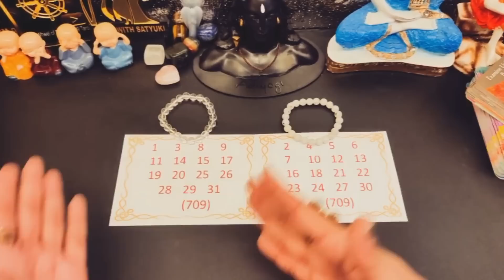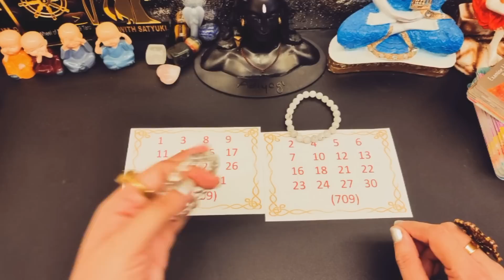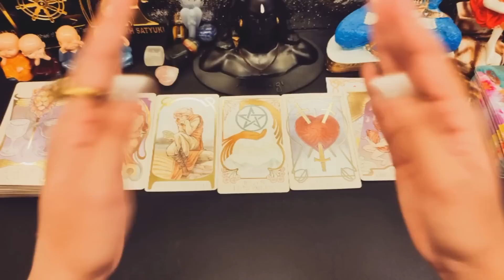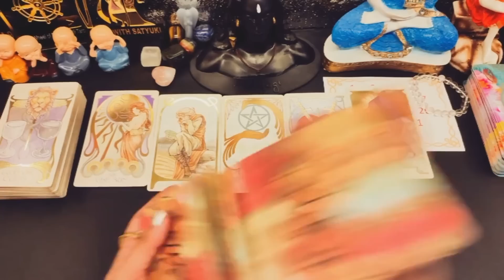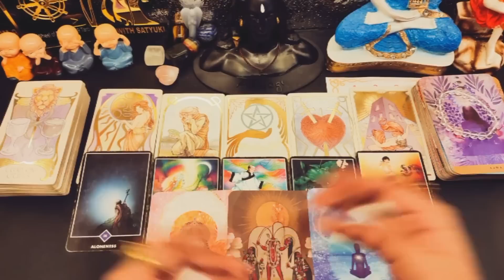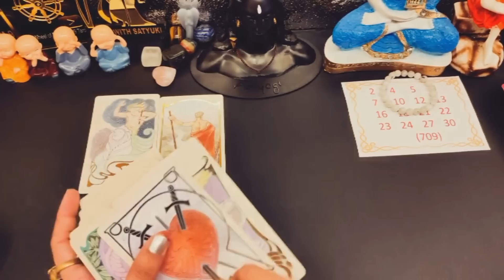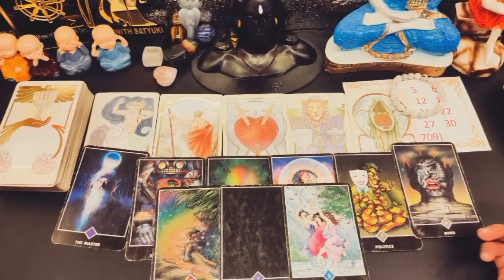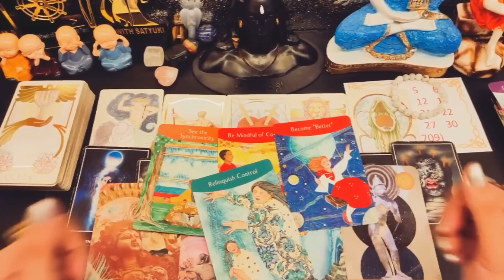Love or Arranged - How will You Marry? What marriage is best Suited? Timeless Tarot Reading 🌞💃🕺🌞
🙋Hey Guys!! Myself Surabhi Gupta, I am back here with another timeless (Hindi/Urdu) tarot reading on your marriage and destined partner by your date of birth with Sai Baba messages and Angelic blessings. This video will help you to know all the details of your marriage - if it will be love or arranged marriage, their looks, Initials, their sun / moon sign, their career and timing with god guidance & blessings.
This is Timeless and genderless video, so, you can watch this anytime. With the guidance of Angels, mother universe and Tarot cards, we will see who will you marry and How will you Marry i.e. detailed reading on your marriage with details of your future spouse which destiny has written for you i.e. your destined partner. we will also see when will you meet them.

Timecodes: Choose Your Date of Birth or Pick a Bracelet
0:00- Video Introduction
06:51- 1,3,8,9,11,14,15,17,19,20,25,26,28,29,31 (Clear Quartz Bracelet)
26:30- 2,4,5,6,7,10,12,13,16,18,21,22,23,24,27,30 (Moonstone Bracelet)

Personal Reading is Booked only via my Email or my Website (Beware of Scammers).

Love
Surabhi